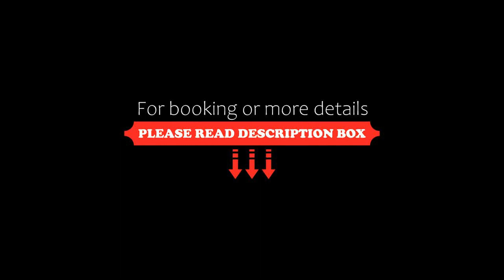Dom Pracy Twórczej Kosówka, Kościelisko, Poland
About Property:
You're eligible for a Genius discount at Dom Pracy Twórczej Kosówka! To save at this property, all you have to do is sign in.
Featuring mountain views, Dom Pracy Twórczej Kosówka provides accommodation with a balcony and a kettle, around 5.6 km from Gubalowka Mountain. Situated 5.5 km from Railway Station Zakopane, the property features a terrace and free private parking.

Boasting a Blu-ray player, the chalet has a kitchenette with a fridge, an ...
Property Type: Hotel
Address: 11a Karpielówka Boczna, 34-511 Kościelisko, Poland
Searching For
1. Dom Pracy Twórczej Kosówka - Kościelisko - Poland
2. Dom Pracy Twórczej Kosówka - Kościelisko - Poland Address
3. Dom Pracy Twórczej Kosówka - Kościelisko - Poland Rooms
4. Dom Pracy Twórczej Kosówka - Kościelisko - Poland Amenities
5. Dom Pracy Twórczej Kosówka - Kościelisko - Poland Offers and Deals
Audio Credit:
Track Title: Reasons To Hope
Artist: Reed Mathis